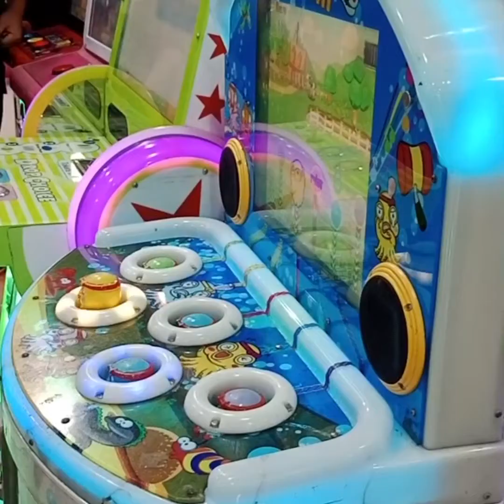Time Zone | Sm Megamall | Arcade Game | playing arcade game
World of fun at Sm Megamall
playing arcade game
arcade game